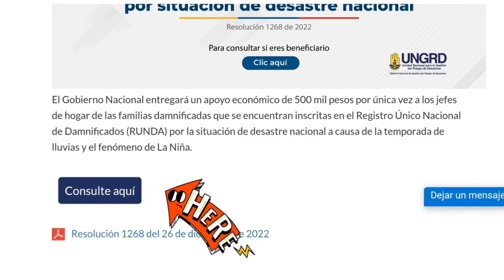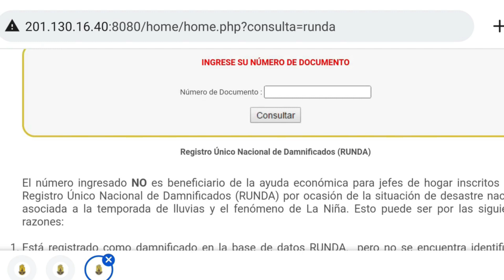📢 Nuevo PAGO EXTRAORDINARIO 💲 Banco Agrario [ Consulte Aquí ] 👇 👇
💙  Mas información sobre las ayudas humanitarias , viviendas gratis, Indemnizaciones te dejo el siguiente enlace fácil y  rápido